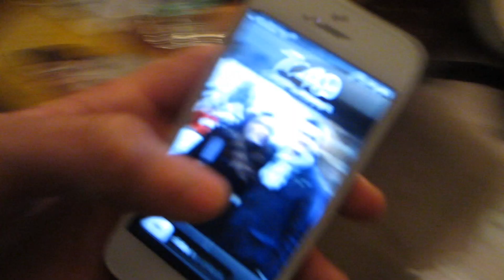GUY EATS IPHONE!! (1-6-13 Day 602)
Intro/Outro music:
Anami Vice - "My Favorite Part"

GUY EATS IPHONE!!